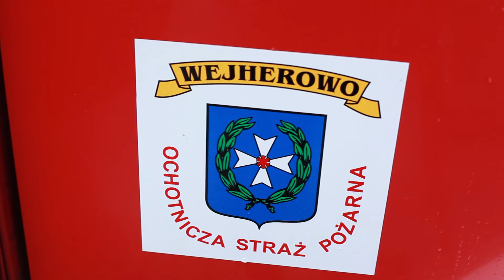Przekazanie samochodu terenowego dla OSP w Wejherowie